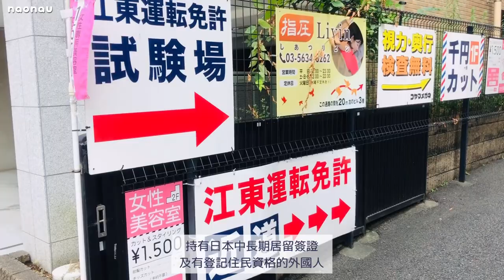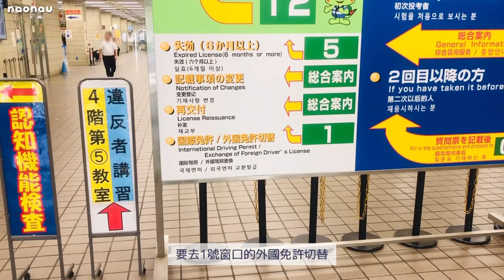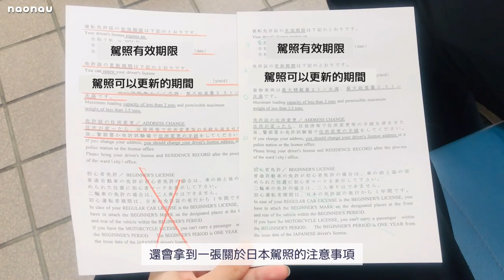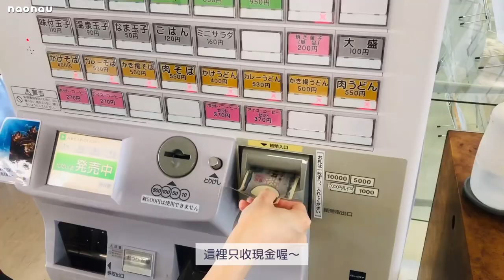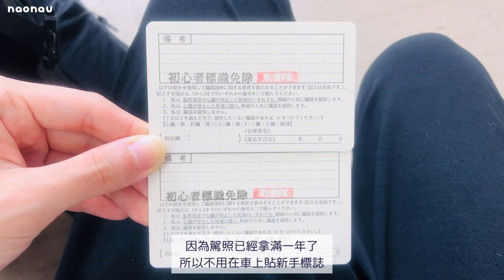【nao生活】換日本駕照､超市購物､手作料理蛋包飯､新購入的護髮商品vlog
我們終於也要擁有日本駕照了～🥳
原先就已經在台灣考完駕照，
這次是要帶著台灣駕照以及一堆的資料，
去日本的運轉免許試驗場更換日本駕照！
回程去超市小小的購物補貨了一下～
回家還後有🧑🏻的手作料理蛋包飯可以吃✨
最後是最近新購入的護髮商品試用～

跟著naonau一起過生活吧！🐾

👇🏻影片內提到的換日本駕照文章在這裡！

00:00 精華片段
00:22 開始
01:09 運轉免許試驗場
03:05 運轉免許試驗場食堂
04:38 超市購物
07:42 製作蛋包飯
09:27 護髮商品試用

歡迎來到naonau！✨
台灣夫妻與2隻貓的日本日常vlog～
停下腳步喘口氣，
與你們分享我們的日常。

四季轉換的分秒，
嘻笑打鬧的生活，
能夠相遇就是緣分，
能夠在一起就是永恆的幸福。❤️

你們的支持都是我們持續的動力！